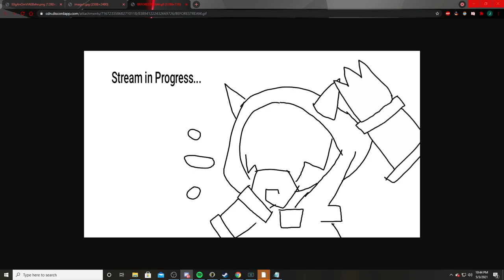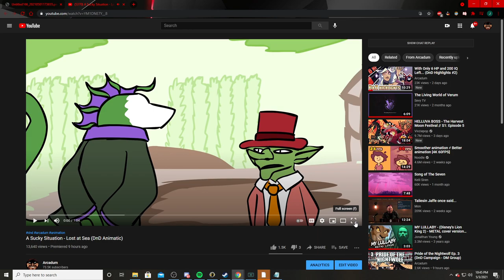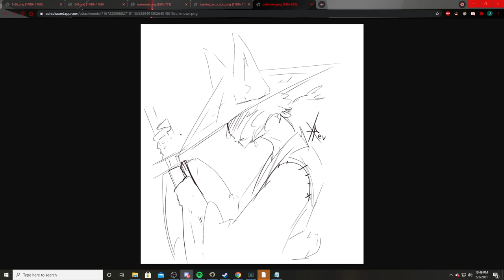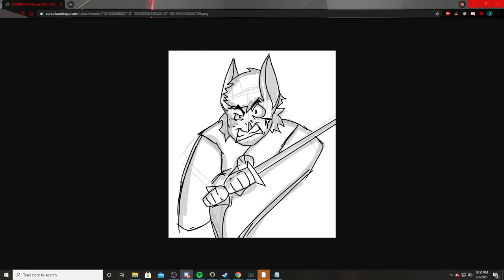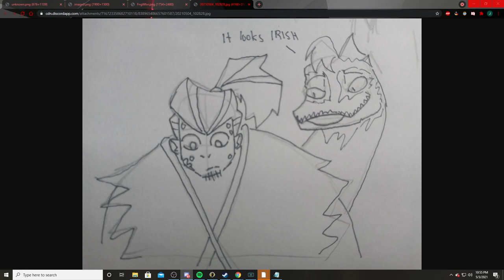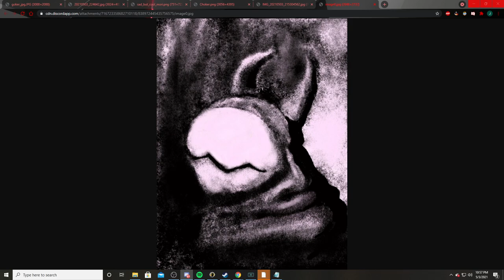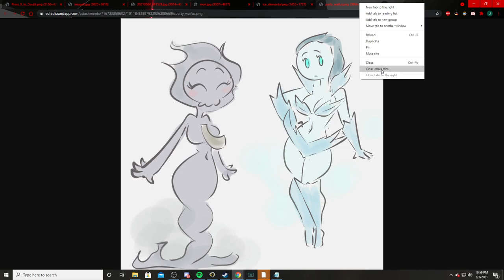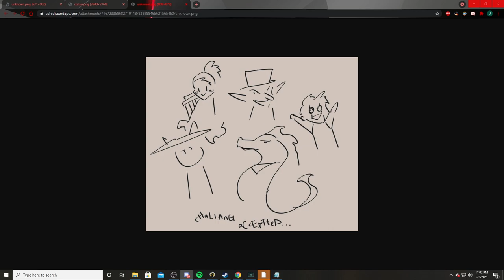Lost at Sea Ep 4 - D&D ft Ludwig, Moist Critikal, VideoGameDunkey